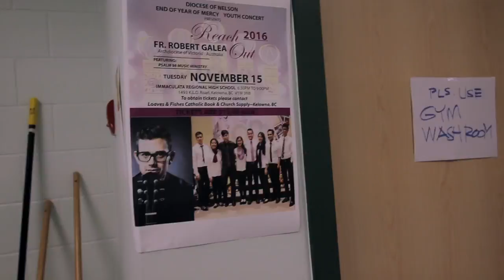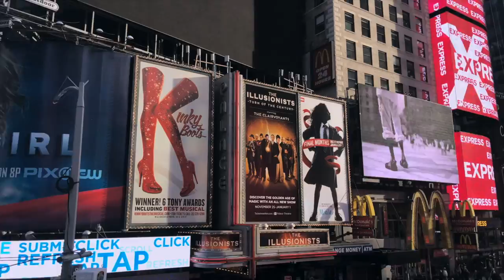Penance (Sacrament) - Fr. Rob Galea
Catholic Speaker, Fr Rob Galea, shares another video from the 8-part teaching series of the sacraments of the Catholic Church.

In this video, Fr Rob explains how through the sacrament of Penance God welcomes us back into grace no matter what we have done to turn away from Him. Fr Rob explains the different ‘levels’ of sin and why we need to go to a priest to receive the sacrament of Reconciliation and how our own sin can affect the Body of Christ, the Church.

Filmed in Vancouver and Kelowna, Canada and Connecticut and New York City, USA.
Catholic Teaching Resources for to accompany this video is available
Encounter Teaching Resources for the Sacrament s of the Catholic Church
7. Anointing of the sick
Further Reading:
FRG Ministry
Strathdale,
Victoria, 3550